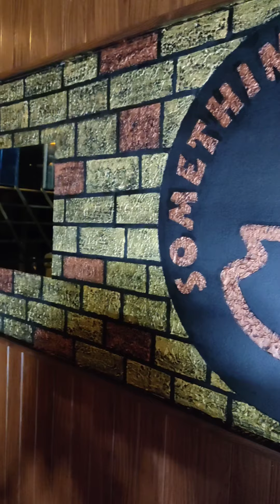14 July 2021